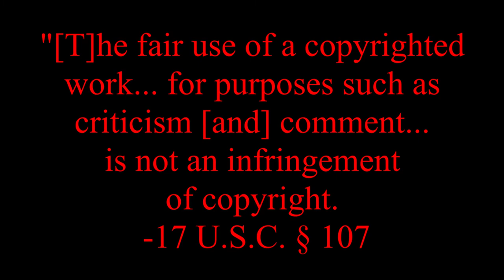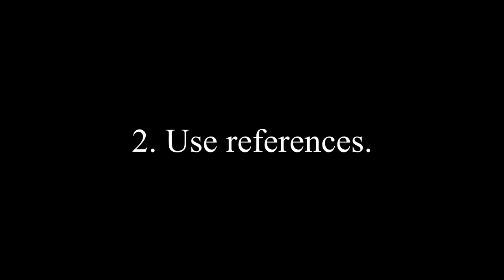Deviantart Critique - Stevesan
music used in this video:

Exhibition 3
Final Recommendations